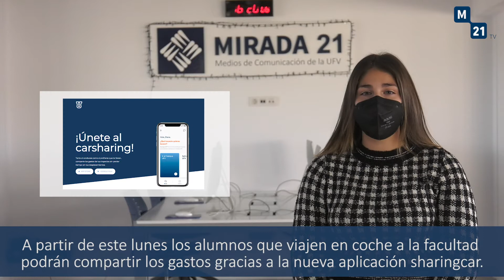AGENDA DEL 29 NOVIEMBRE AL 7 DICIEMBRE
Una semana más, llega la Agenda Semanal de la UFV con todas las actividades programadas para estos días.